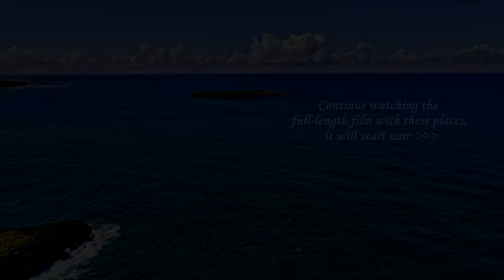4K Video (Ultra HD) - The Secret Beach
"The secret beach" is a 4K Video with beautiful Ultra HD views and relaxing music assembled from the sequence of drone footage captured during our trip to Samana peninsula. We are proud to show you the full movie of the hidden gem of the Dominican republic. Untouched by civilization, located in a remote place, this wild beach is so unique and beautiful, my words can never describe this experience of a lifetime.

If you decide to travel to this place, please be a humble guest and observer not a user and destroyer. This virgin beach is one of a few remaining on our planet, lets keep it this way for generations to come.

All music rights reserved for commercial use:
Track "Enlighten me" by Christopher Lloyd Clarke. Licensed by Enlightened Audio.

Video copyright exclusively belongs to LoungeV Studio.